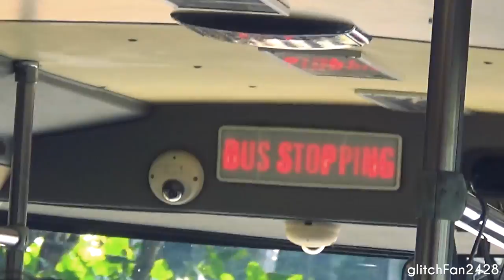[Sentosa] (Retired) RU4290D on Sentosa Bus B - Ex Open Top Volvo B7RLE MKIII Liannex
Maxson Goh Films RU4290D, an Ex Open Top Volvo B7RLE MKIII Liannex on Sentosa Bus B.